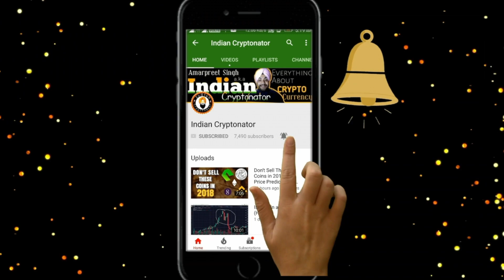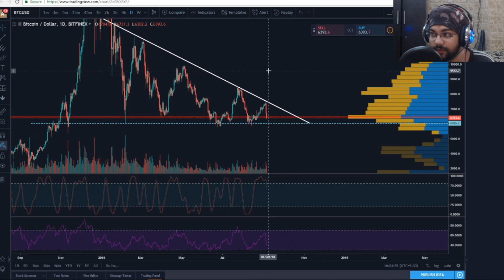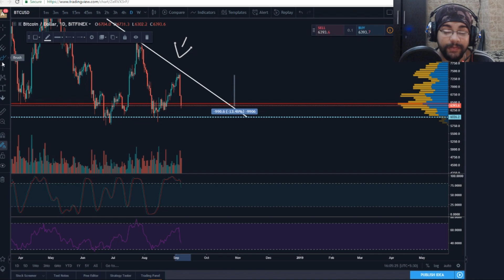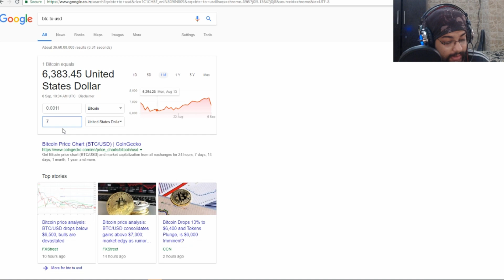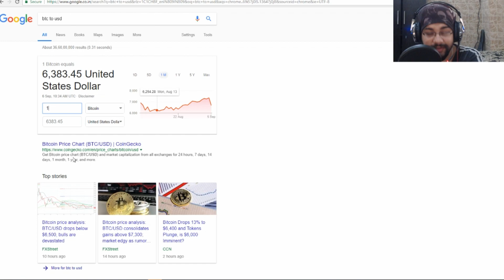How Can you make money when market is DUMPING -Shorting Explained.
HELLO Friends In this  video I ll try you all to tell about how you can make profit when the market is dumping.

I will also try tell how  shorting works and how we can make money by shorting.